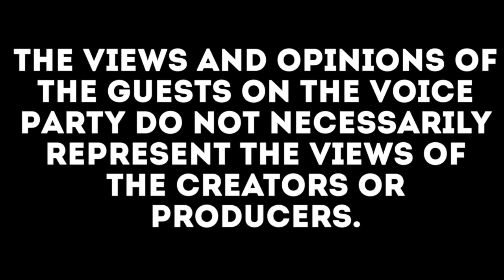BLM with Wanda Johnson of the Oscar Grant Foundation